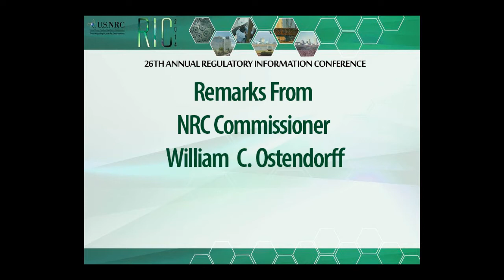RIC 2014 - NRC Commissioner Ostendorff Remarks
Video clip of remarks from NRC Commissioner William Ostendorff at the 26th annual Regulatory Information Conference in Rockville, Md.